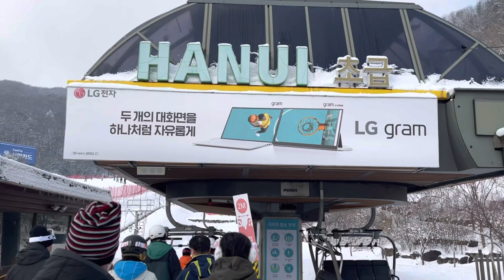Konjiam Ski Resort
Gala mona next time na yung laro